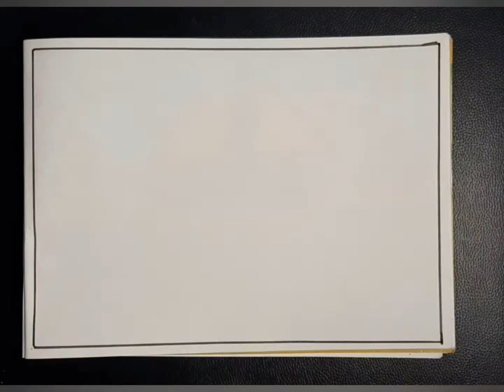A boat drawing and colouring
Art /Drawing topic for standard 3rd draw and colour a Boat with oil pastels